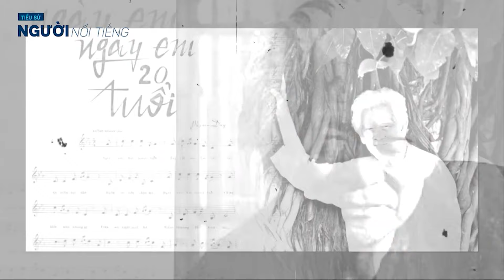Cuộc đời nhạc sĩ PHẠM DUY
Cuộc đời nhạc sĩ số 1 VIỆT NAM  || 1 đời tài danh, 1 đời nhiều thị phi với hàng trăm mối tình
Phạm Duy (5 tháng 10 năm 1921 – 27 tháng 1 năm 2013), tên khai sinh Phạm Duy Cẩn là nhạc sĩ, nhạc công, ca sĩ, nhà nghiên cứu âm nhạc lớn của Việt Nam. Ông được nhiều người đánh giá là nhạc sĩ lớn nhất của nền tân nhạc Việt Nam  với lượng sáng tác đồ sộ cũng như đa dạng về thể loại, trong đó có rất nhiều ca khúc trở nên kinh điển và quen thuộc với người Việt. Nhạc của ông thường sử dụng những yếu tố nền tảng của âm nhạc cổ truyền Việt Nam kết hợp với những kỹ thuật, cấu trúc của nhạc hàn lâm Tây phương, tạo nên một phong cách riêng với nhiều tác phẩm lớn có tính đột phá, giàu ảnh hưởng đối với các nhạc sĩ thuộc nhiều thế hệ. Ông cũng là người khởi xướng, định hướng nhiều trào lưu, phong cách mới mẻ cho nền tân nhạc Việt. Ngoài sáng tác và biểu diễn, ông còn có những công trình khảo cứu về âm nhạc Việt Nam có giá trị.
Ông từng giữ chức giáo sư nhạc ngữ tại Trường Quốc gia Âm nhạc Sài Gòn. Ông còn được coi như một nhà văn với 4 tập hồi ký được giới phê bình đánh giá cao về giá trị văn học lẫn giá trị tư liệu. Với hơn 70 năm sự nghiệp, trải qua nhiều giai đoạn lịch sử quan trọng của đất nước, ông được coi là "cây đại thụ" của nền âm nhạc Việt Nam. Tuy vậy bên cạnh đó, các quan điểm nhìn nhận về ông cũng khác biệt, chủ yếu là do các vấn đề chính trị.